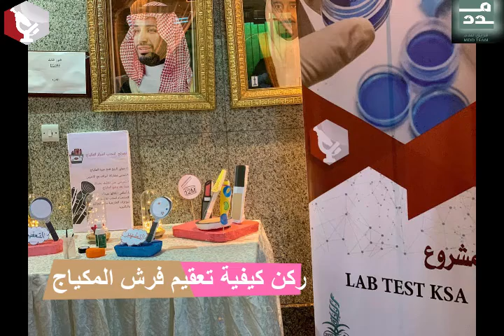حملة البكتيريا و المكياج في دار الحماية الاجتماعية بجده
بالتعاون مع مؤسسة البشوات الأولى , مشغل نوفا و  فريق مدد التطوعي